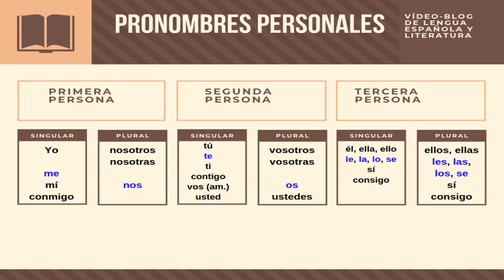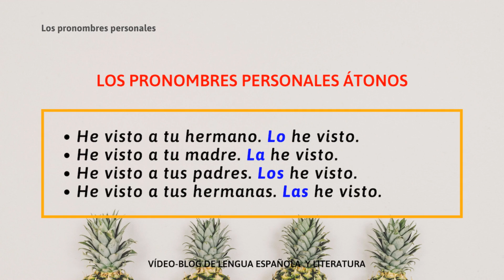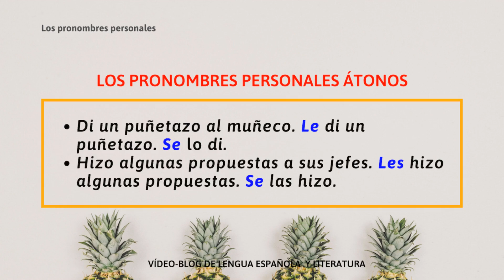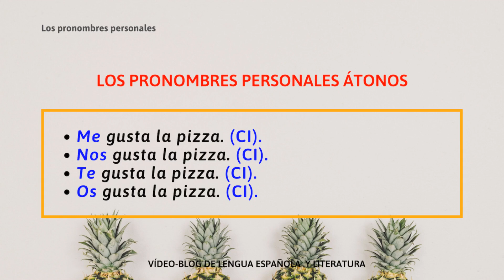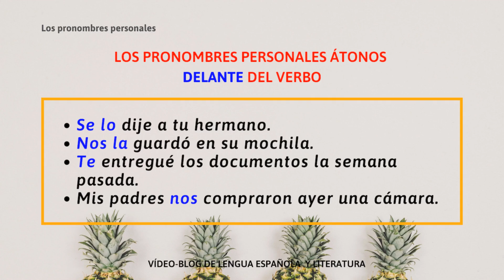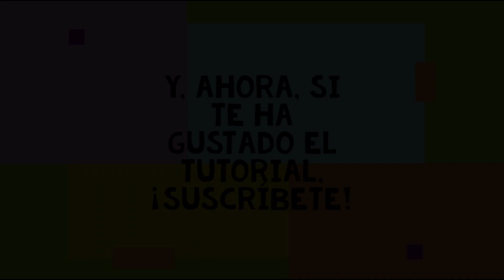Los pronombres personales, tónicos y átonos.